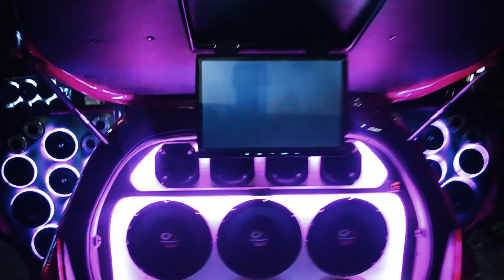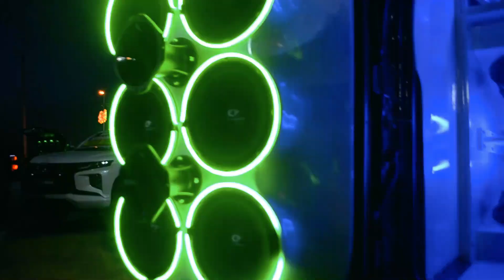Malolos battle of the Best Full Video with Team 4kas and Kirsten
Here are the Team 4kas

Jazz White
Hi lux White
APV Black
and Kirsten made Jazz Pink and Montero Sport a.k.a Megatron